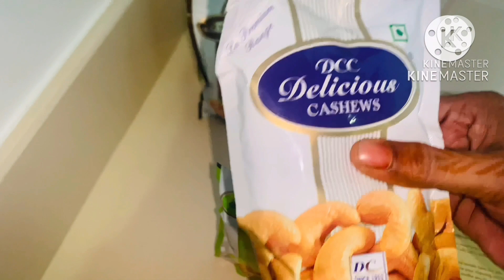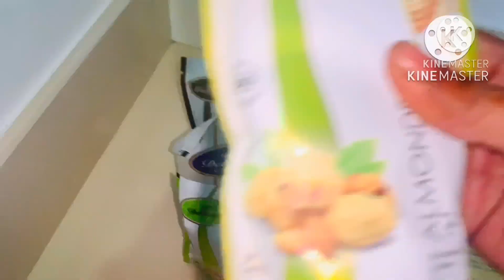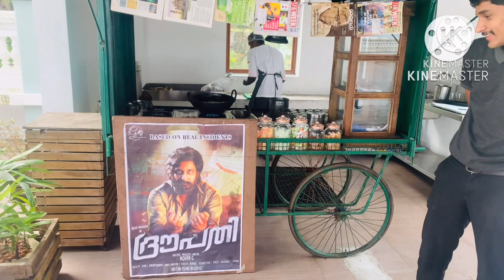Munnar Day 2 || Amber Dale || Honeymoon Suit || Jacuzzi Bath